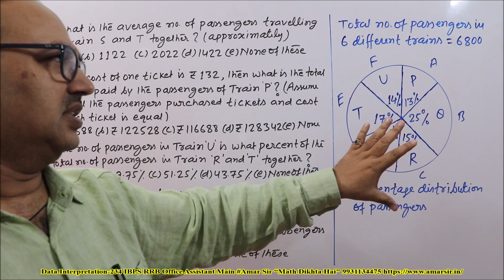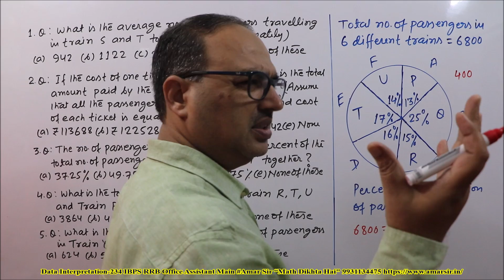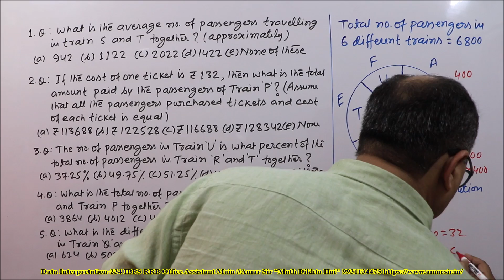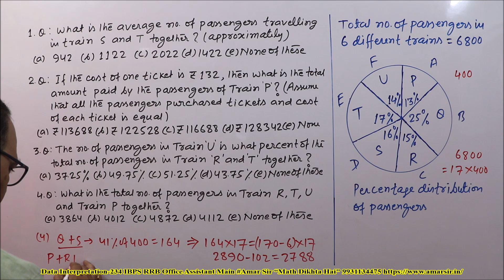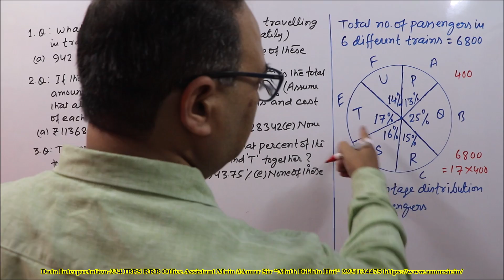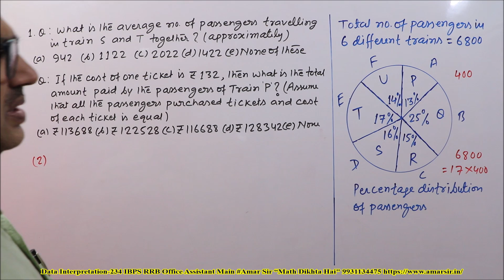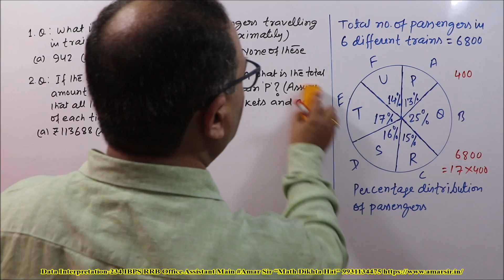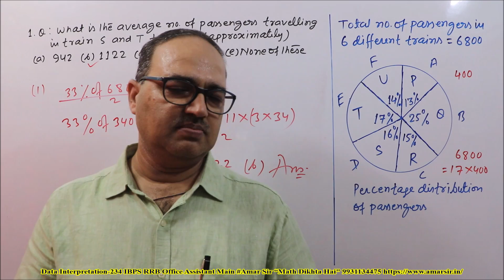Data Interpretation Questions-234 IBPS RRB Office Assistant Main Amar Sir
‘Data Interpretation-234’ is a DI Set of Pie Diagram. All the questions have been solved by unique objective method. You will really enjoy a lot. All the best! “Math Dikhta Hai”

Special Live Class Batch for IBPS CLERK by Amar Sir (Tentative Start Date: 15th September, 2019)

Special Live Class Batch for IBPS PO (PRE + MAIN) and SSC CGL Complete Math:

Amar Sir: Competitive Exams: This Telegram channel is for Competitive Exams

* Amar Sir Live Class
* Dream Job Online Test Series
* Amar Sir Live Class and Dream Job Online Test Series are free with all full Courses (For Limited Period):
* RRB NTPC Mathematics: (Complete Syllabus)
* SSC CGL: Complete Quant
* SBI PO Pre (Complete Quant)
* SBI PO Main Data Analysis and Data Interpretation
* SBI Clerk (Pre + Main): (Complete Quant)
* IBPS PO Pre: (Complete Quant)
* IBPS RRB Clerk (Pre + Main): (Complete Quant)

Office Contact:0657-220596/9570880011